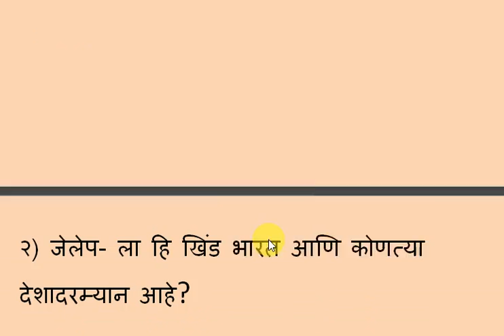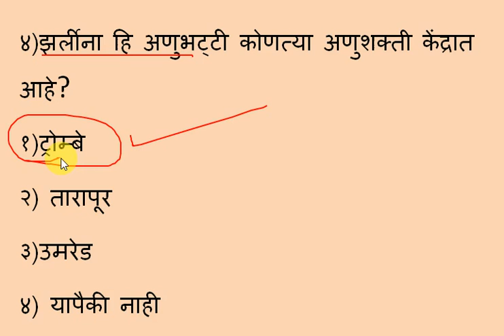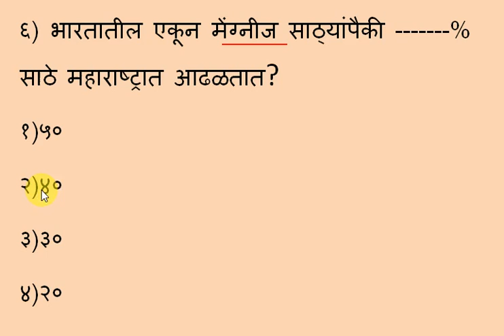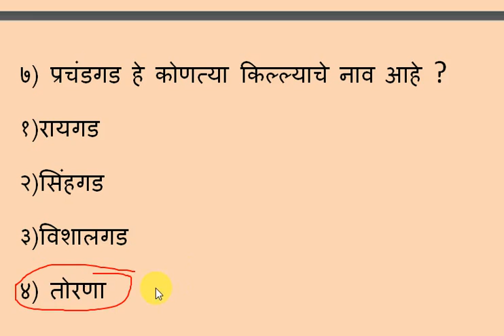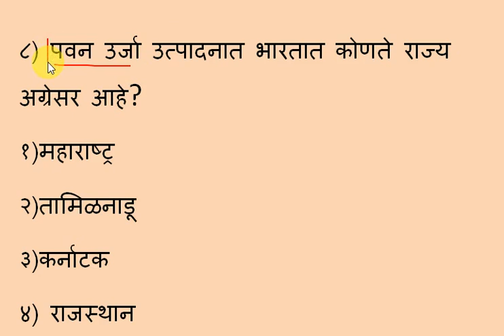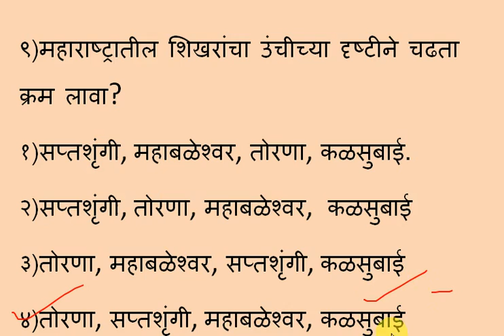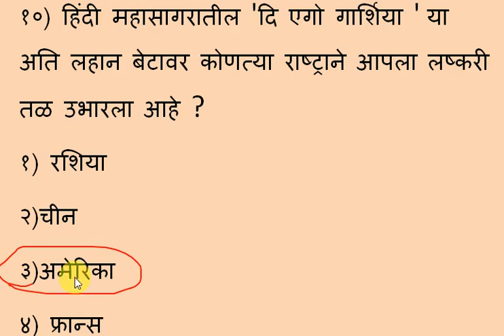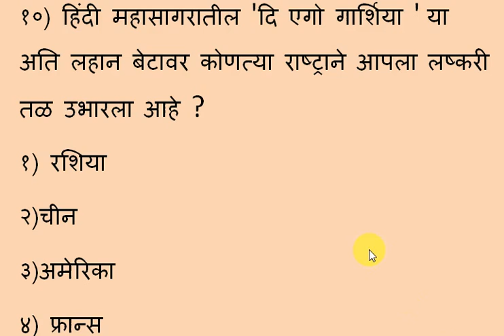विषय भूगोल बहुपर्यायी प्रश्न भाग ०१